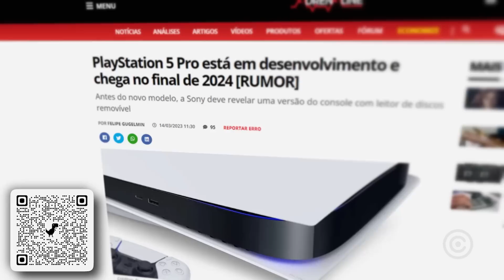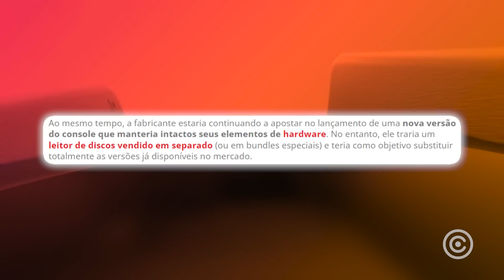Vazou o novo PLAYSTATION 5 PRO...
Começou a vazar informações sobre o PLAYSTATION 5 PRO...